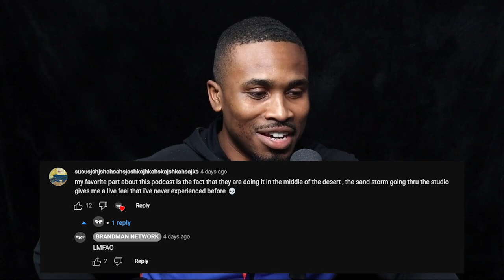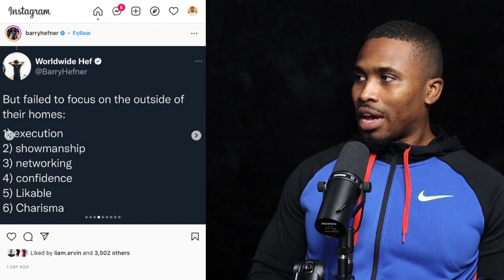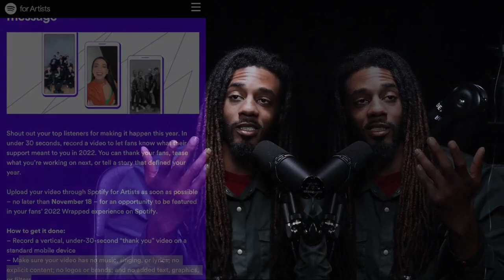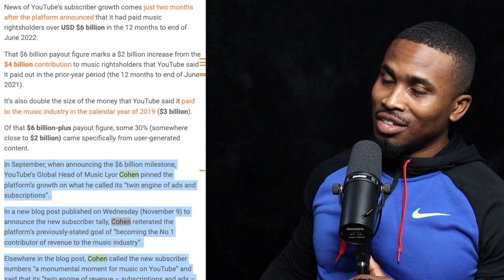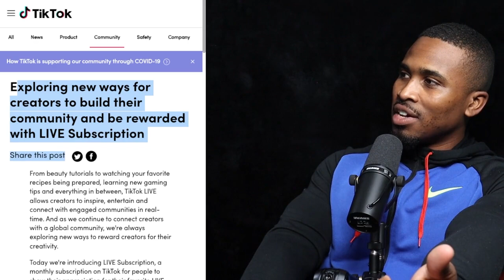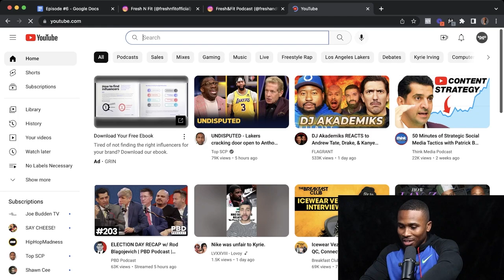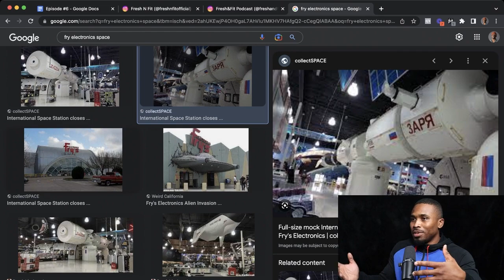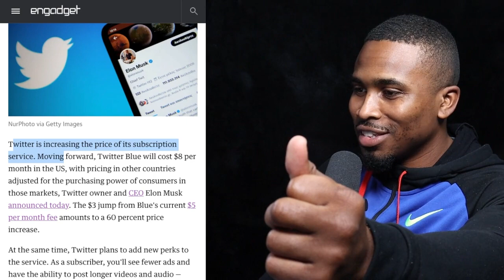Artists MISTAKES To AVOID, Spotify Unwrapped Strategy, Fan Subscriptions | No Labels Necessary EP5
Major Label Rep Reveals Why Small Artists fail and they can avoid it!

Topics Covered:
00:00 Don't Forget to Like, Comment and Subscribe
1:41 - Barry Hefner's Advice to Small Artists
21:29 - What's different about Spotify Wrapped 2023
31:00 - YouTube Monetization For Artists
49:40 - The New TikTok Live Subscription
59:35 - Does Patreon Work for Artists?
1:10:00 - Artist Experiences (RETAIL CASE STUDY)
1:26:00 - Why Paying for Twitter Verification is SMART

Want to marker music like a professional? Join our Music Marketing Executive School!